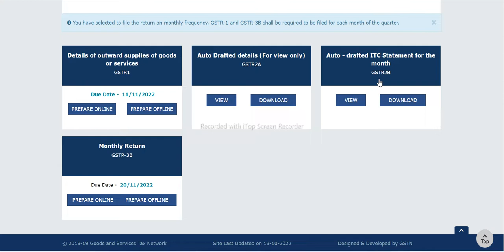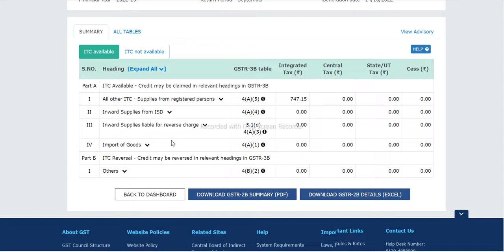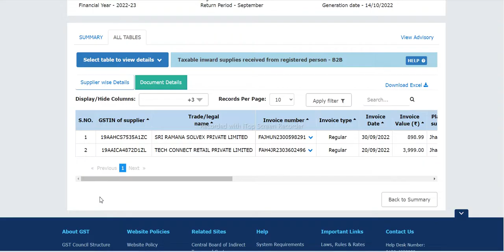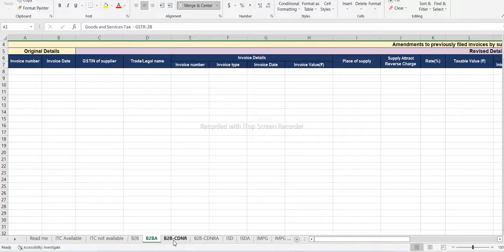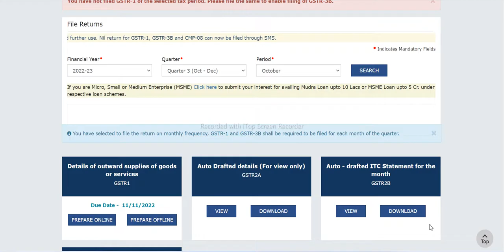What is GSTR 2A and 2B? What is the difference between 2A and 2B? By Sudhanshu Singh.